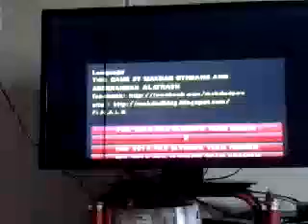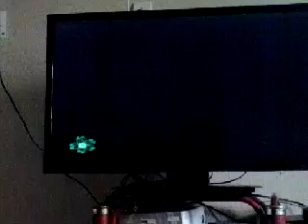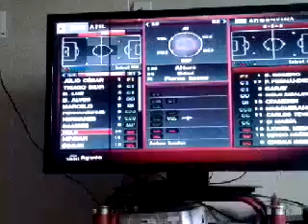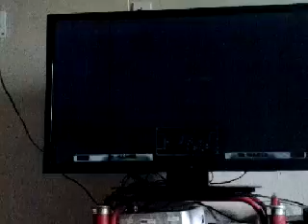Pes 2015 mano!!!!!!